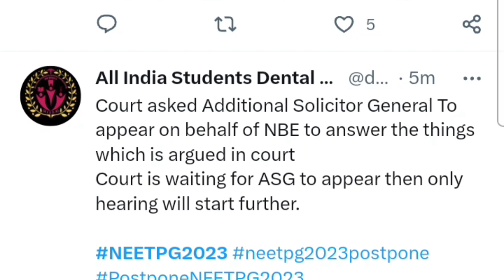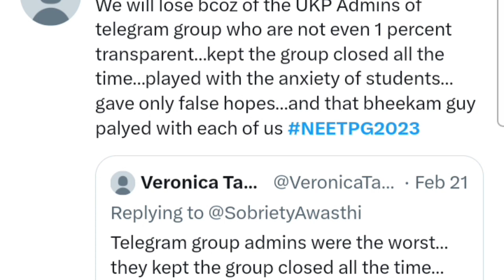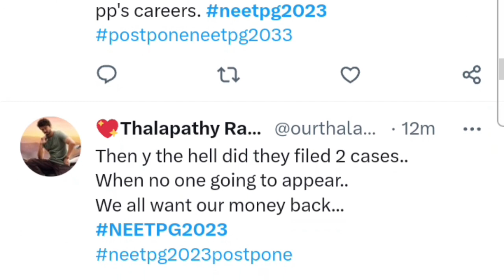Neet pg 2023 postponed news today 🛑 Neet pg latest news ●Neet pg 2023 💔 Neet pg postponed news 2023